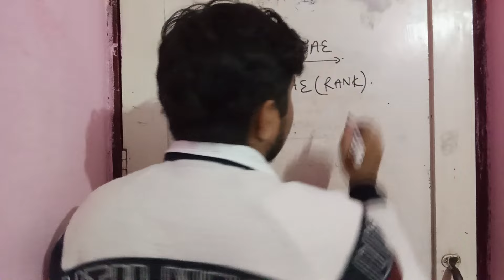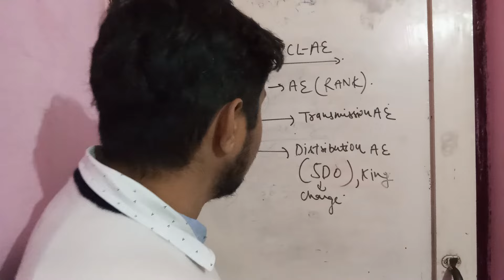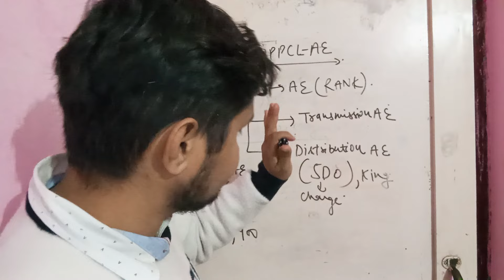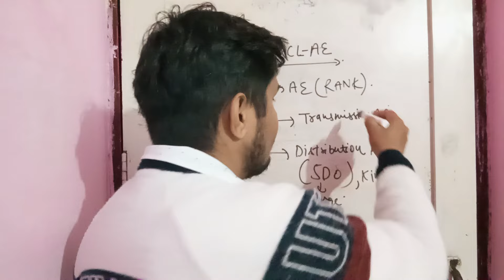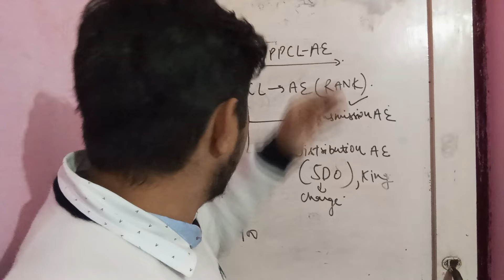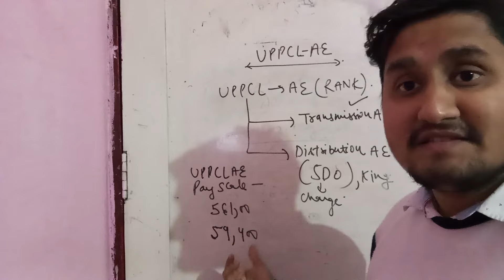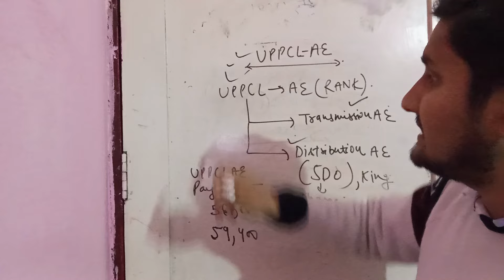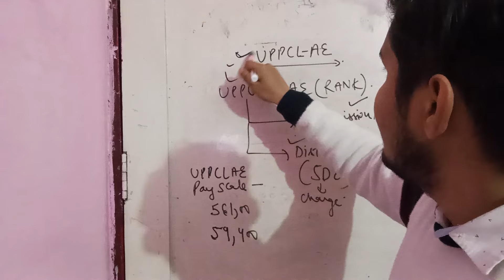uppcl ae sdo is just like king in its area